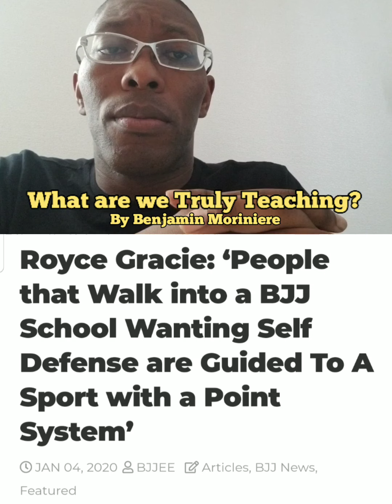RESPONSE: Royce Gracie - People Want Self-Defense but get Guided to Sports and Points BJJ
😲 I saw an article today that talked about Royce Gracie, and his comment that people are walking into Brazilian jiu-jitsu schools today wanting to learn self-defense, but they're being guided to a sport with a point system.

Let's dig a little bit deeper into this, and not just BJJ, but all martial arts.

I've had the honor to teach almost 10,000 students in the last 20 years, from all walks of life, from kids to adults (recreational up to Pro competitors), to law enforcement and agents, to military members and special forces in many countries, and the balance of self-defense and sport is always a challenge. Hopefully this video will explain my thought process about it all, and also allow other teachers to reflect on these thoughts.

🙏 Follow / Subsribe to this page for more on life elevating Business and Martial Arts.

📷 INSTAGRAM.com/BenjaminMoriniere
🐦 TWITTER.com/BenMoriniere
🎥 YOUTUBE.com/BenjaminMoriniereSensei
🏆Facebook.com/MoriniereMartialArtsAcademy

💯 BUSINESS
TAKE CLASSES: MoriniereMartialArts.com

👕 BUY Gear and Equipment
BenjaminMoriniere.com/

''Stay Humble, Kick Hard: Finding Success and Significancd in Life and Business
Stay Humble, Kick Hard: Finding Success and Significance in Life and Business.